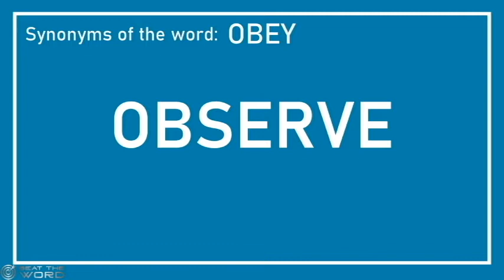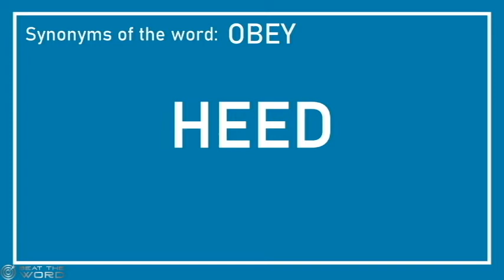Synonyms of Obey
Beat the Word: Synonyms of the word Obey

This channel aims to share with you, a word everyday to increase your vocabulary through the list of synonyms for the chosen word.